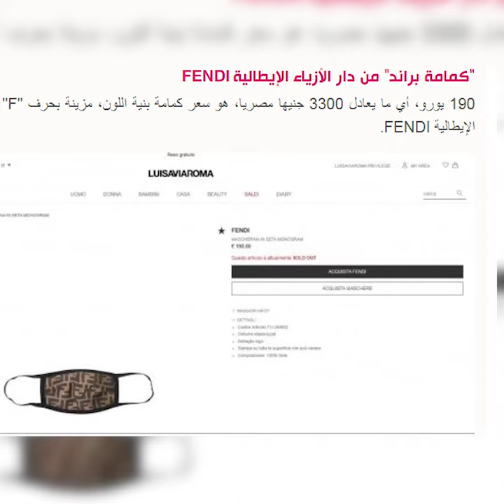فيروس كورونا يخلق صيحات جديدة في عالم الموضة: أسعار كمامات بآلاف الجنيهات | جريدة المال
شركة إيطالية تطلق براند كمامات، تبلغ سعر الواحدة ما يعادل 3300 جنيه، ومصري يصمم «كمامة سواريه» بـ 1500. مع انتشار فيروس كورونا عالميًا، تعامل مصممو الأزياء مع الأمر كفرصة استثمارية.